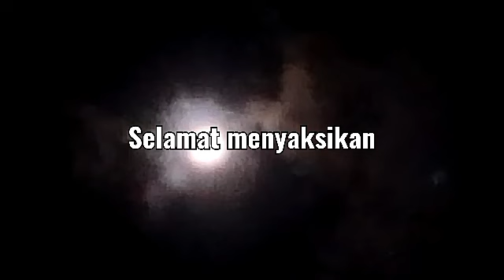Cara:Merawat Bonsai SERUT@trisnobonsayyy2088